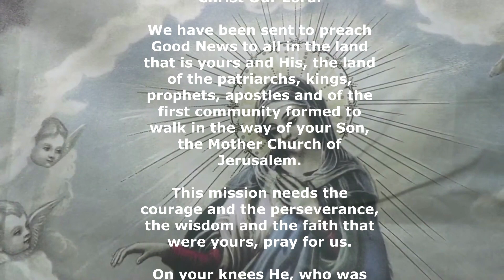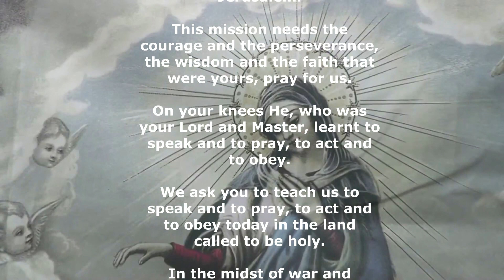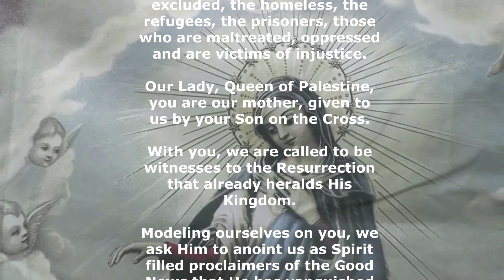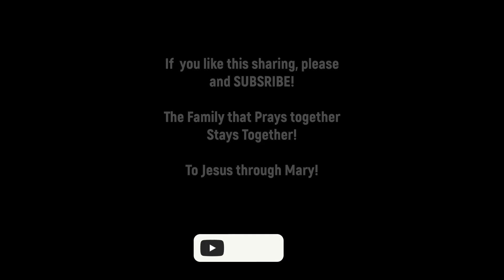QUEEN OF PALESTINE Solemn Mass on Oct. 29, With PRAYER for Peace in Deir Rafat Monastery.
The Feast of The Blessed Virgin Mary, Queen of Palestine, is celebrated in all the Lieutenancies of the Equestrian Order around 25 October – the exact date of the Feast according to the liturgical calendar. But celebrated on the last Sunday of October, today, Oct. 29, 2023.

It was Patriarch Luigi Barlassina (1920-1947), on the occasion of his solemn entry into the Cathedral Basilica of the Holy Sepulchre on 15 July 1920, and the consecration of the diocese to Mary, who invoked the title of “Queen of Palestine” for the first time.

The special relationship of The Blessed Virgin Mary, Queen of Palestine with the Equestrian Order of the Holy Sepulchre dates back to the pontificate of John Paul II. In 1983, 50 years after the institution of the Feast, Saint John Paul II – addressing the Knights and Dames of the Lieutenancies of Northern and Central Italy – urged them to be witnesses of Christ in everyday life and to continue the work of the Order in the Holy Land under the protection of the Blessed Virgin Mary.

Ten years later, in 1993, the then Grand Master of the Order, Cardinal Giuseppe Caprio, asked Saint John Paul II to declare of the Blessed Virgin Mary, Queen of Palestine, Patroness of the Order. The Holy Father replied on 21 January 1994 by a decree granting the request.